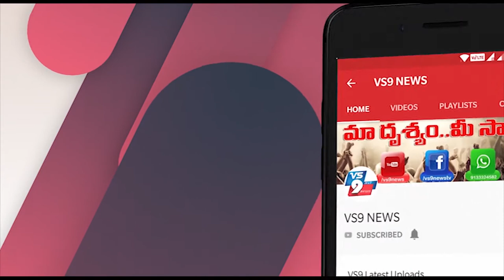చీపురుపల్లిలో AITUC ఆధ్వర్యంలోమే డే వేడుకలు జరుపుకున్న భవన నిర్మాణ కార్మికులు ||VS9NEWS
Watch:
చీపురుపల్లిలో... AITUC ఆధ్వర్యంలో
మే డే వేడుకలు జరుపుకున్న భవన నిర్మాణ కార్మికులు.

విజయనగరం జిల్లా చీపురుపల్లి లో
శ్రీ గణేష్ కనకమహలక్ష్మి భవన నిర్మాణ కార్మిక సంఘం ఆధ్వర్యంలో మే డే ఉత్సవాలు ఘనంగా నిర్వహించారు. గత నెలలో జరపాల్సిన ఉత్సవాలు కరోన కారణంగా జూన్ 1న మే డే జరుపుకున్నారు.
ఈ కార్యక్రమంలో చీపురుపల్లి భవన నిర్మాణ కార్మికుల సంఘం నాయకులు జీవన్, G. శంకర్రావు తదితరులు పాల్గొన్నారు.